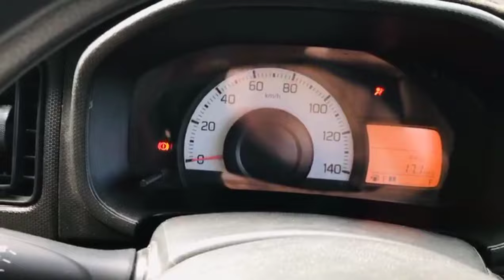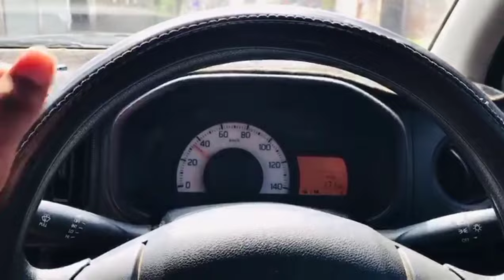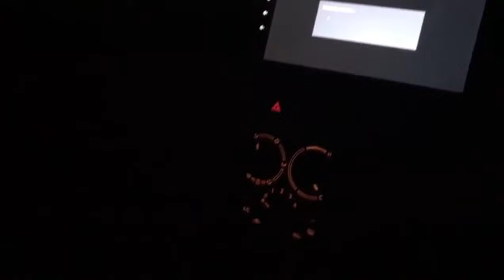First time driving Alto 😂❤ || Heavy driving 🥵 || Shezii_King 👑 || King_F8B 👑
Follow on all of my braches

My scnd channel : 🥰🔴 (" Nawab Creative ") 😍❤

Follow me on all my branches 🥰😇

● EAT 😋
● Sleep 💤
● JDM 🔰